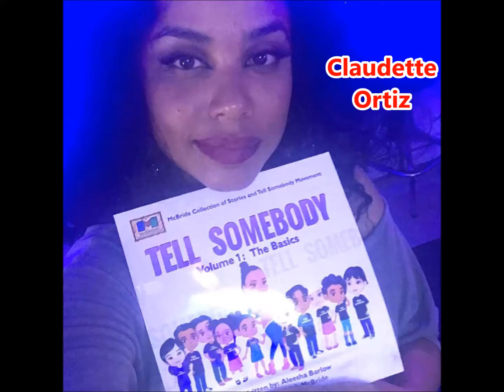Claudette Ortiz Supports "Tell Somebody"